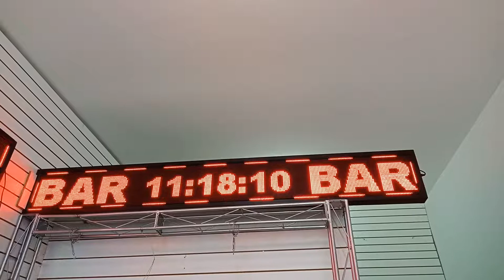300x40 painel de led